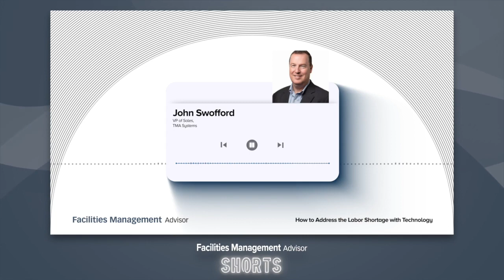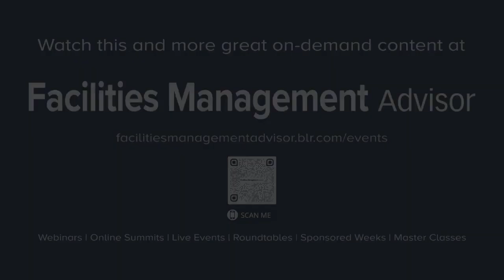FMA Shorts: How Is the Labor Shortage Impacting Organizations?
On this latest episode of FMA Shorts, John Swofford, vice president of sales for TMA Systems, offers insight into ways that today’s labor shortage is impacting companies.